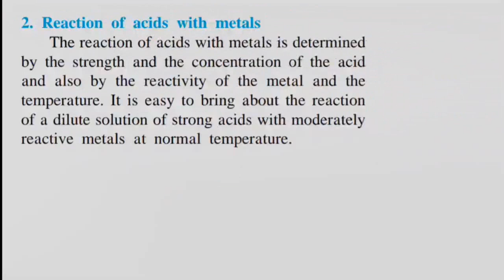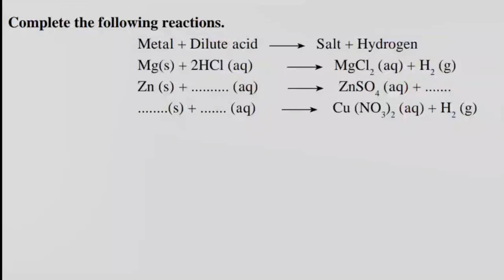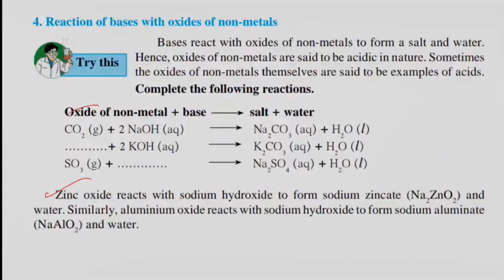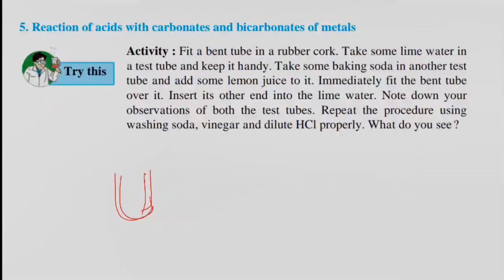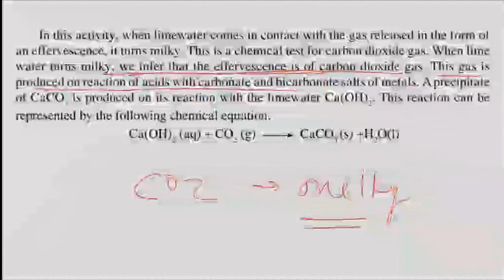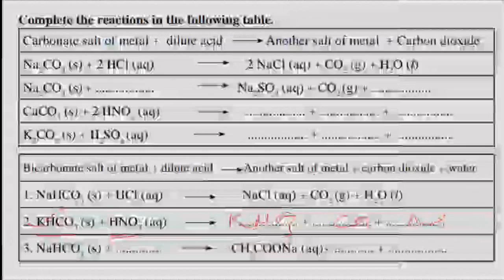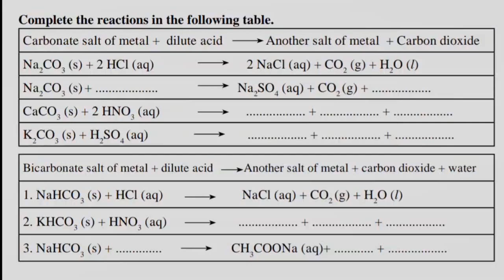Ch5) class 9th Acids, Bases & Salts class 9th science New syllabus of MH board || class 9th video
Hii friends welcome to biostudy with Nikhil YouTube channel here we learn in biology in simple way in this today's video we will be discuss about class 9th science New syllabus of MH state board

BiostudywithNikhil

Hii friends welcome to "Biostudy with Nikhil"  YouTube channel here we learn Biology in simple way

maharashtra state board 9th ,

science textbook pdf download,

maharashtra state board 9th std

science textbook pdf 2020

navneet digest std 9 science pdf

science and technology - 9th std digest pdf navneet,

maharashtra state board 9th std syllabus,

science digest pdf download,

meritnation class 9 maharashtra board,

maharashtra state board 9th english solution,

class 9 biology question and answers,

class 9 chemistry chapters,

maharashtra state board 9th std science textbook pdf 2020,

meritnation class 9 maharashtra
board,

9th class science and technology notes,

maharashtra state board 9th std science digest pdf download,

class 9th best notes,

class 9 complete video,

9th science strategy,
my science video,
9th science video,
notes of of 9th science,
study with nikhil
9th science new syllabus notes,
 what is mean by salt, what is relation between acid salt and base,
what is pH scale, how to identify and acid, how to identify base,
 acid base concept of class 9th new syllabus,
Class 9 science acid base concept,
complete information Class 9 science,
class ninth online course,
class 9th free education,